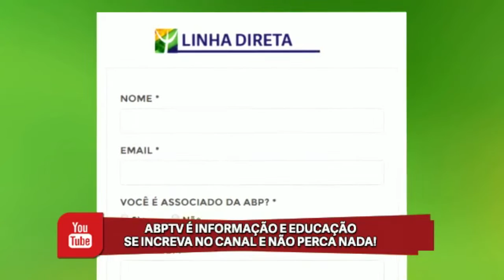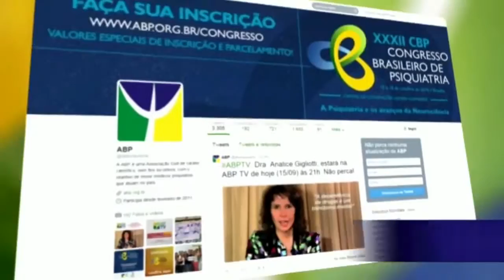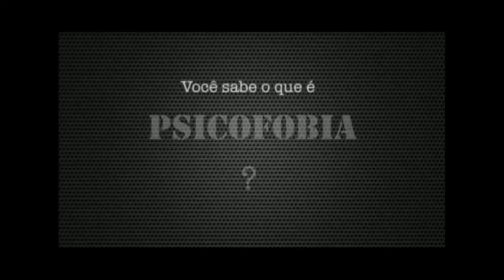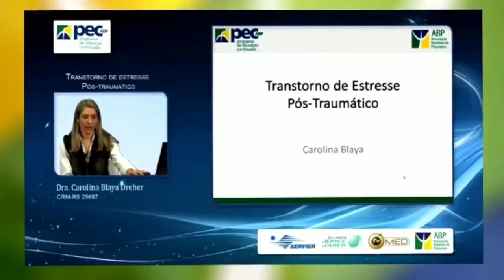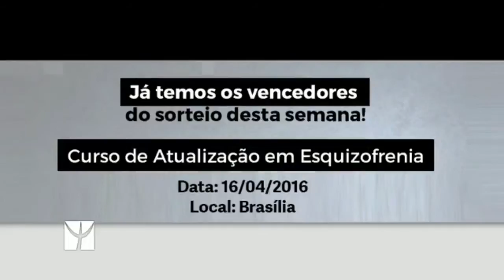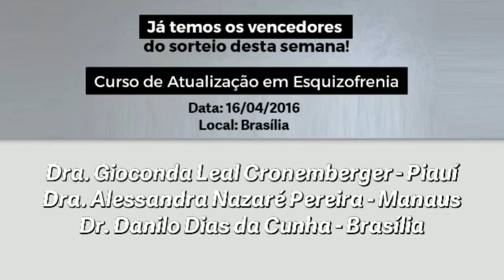ABPTV | Medicina do sono (21/03/2016)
Medicina do Sono é a indução do sono com propósitos psiquiátricos, é uma área da saúde que estuda as funções do sono, os seus distúrbios e o impacto destes distúrbios na vida dos indivíduos.

Atualmente conhece-se mais de oitenta distúrbios do sono e estes podem ser divididos entre aqueles que: provocam redução do sono, como a insônia; os que levam ao aumento do sono como a narcolepsia e a apneia do sono; e aqueles que ocorrem durante o sono sem alterar a sua duração do sono, como o ranger de dentes durante o sono (bruxismo), o urinar durante o sono (enurese noturna, incontinência urinária), o sonambulismo, o pesadelo, o terror noturno, o ronco e a fala durante o sono (sonilóquio).

Para falar sobre o assunto no dia Mundial do Sono o ABP TV contará com a presença de dois membros do Departamento de Medicina do Sono da ABP.

Conheça mais sobre os participantes:

Almir Tavares - Psiquiatra, com área de atuação em Medicina do Sono
Coordenador do departamento de Medicina do Sono da ABP. Professor da Universidade Federal de Minas Gerais.

Regina Margis - Psiquatria com área de atuação em Medicina do Sono (ABP), Formação em Terapias Cognitivas. Mestre em Bioquímica. Doutorado em Ciências Médicas. Vice-coordenadora do Departamento de Medicina do Sono da ABP.